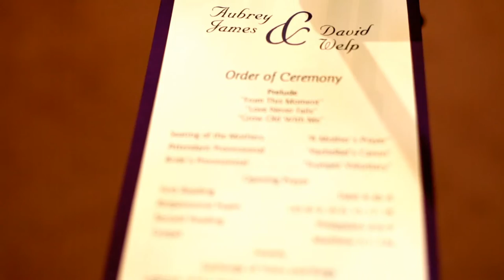David and Aubrey Welp~~~~Wedding Teaser~~~Brescher Filming and Productions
Brescher Filming and Productions